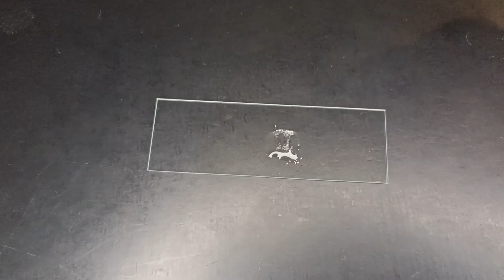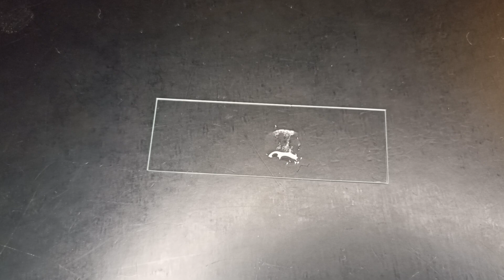Come preparare cristalli su un vetrino per osservazioni in luce polarizzata 🔬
Una spiegazione su come far crescere cristalli su un vetrino per le osservazioni in microscopia a luce polarizzata. Nell'esempio ho utilizzato del comune zucchero da tavola, il saccarosio, che oltre ad essere facilmente reperibile presenta una buona attività ottica e si presta a questo tipo di esperimenti. Per eseguire questi esperimenti vi serviranno dei vetrini da microscopia, un ago o uno spillo, un contagocce o una pipetta, acqua demineralizzata o distillata, una sostanza da cristallizzare ed ovviamente un microscopio provvisto di filtri polarizzatori. Altri esempi di sostanze adatte e facilmente reperibili: acido ascorbico, acido benzoico, aspirina, fruttosio, paracetamolo, mentolo, acido citrico.